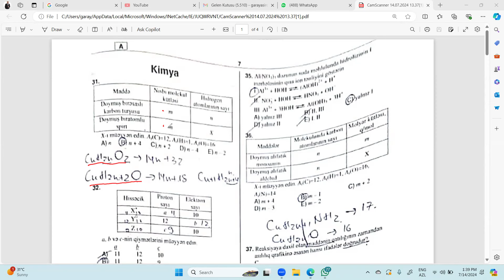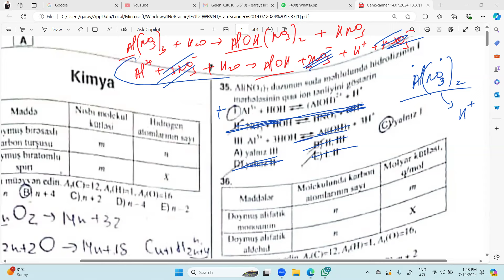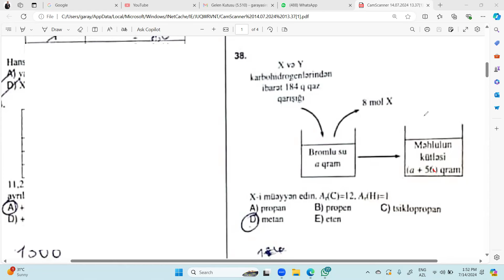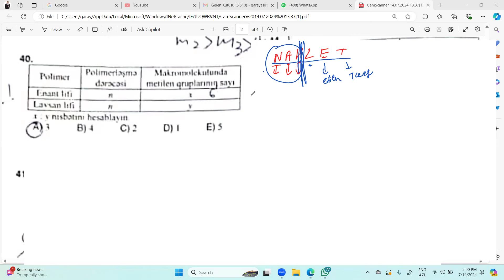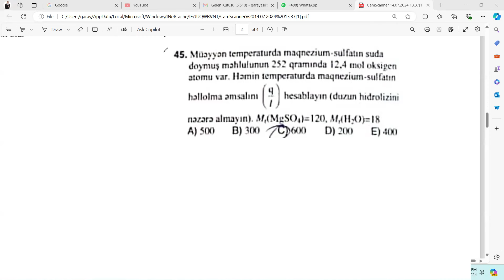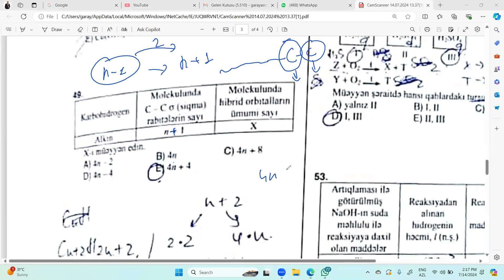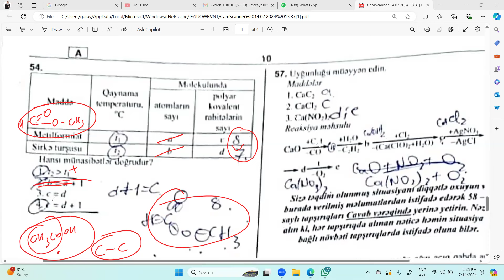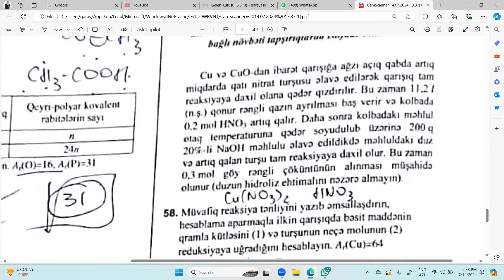14 iyul 2024 qebul 4 qrup izahlari kimya / fizika / biologiya / riyaziyyat/ abituriyent